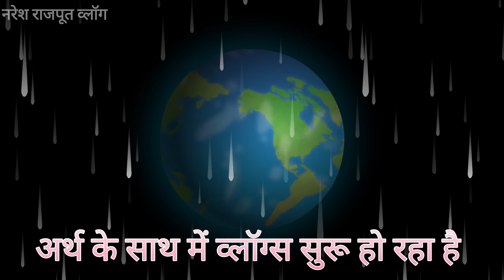⛩️बुद्धा मंदिर🔔 मजा ✅गया दृश्य🔔 और मूर्ति⛩️ कितनी बड़ी बड़ी है 😱buddhatatva